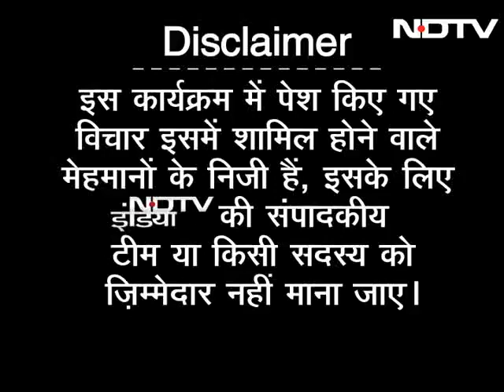मनीष सिसौदिया का इंटरव्यू : हम लोग । एनडीटीवी । दिसम्बर 2, 2018